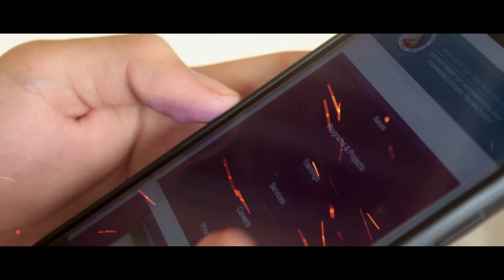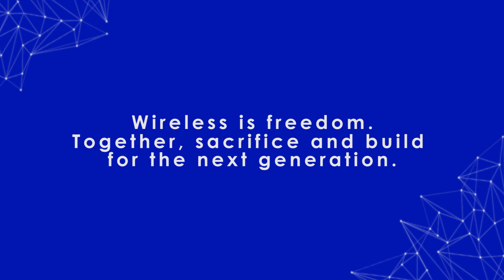The Impact of Free Wifi For All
DICT Video Testimony Competition 2020